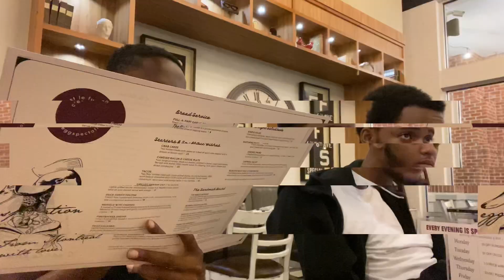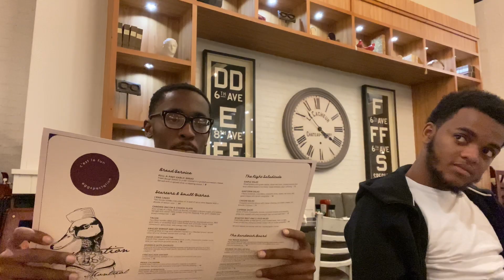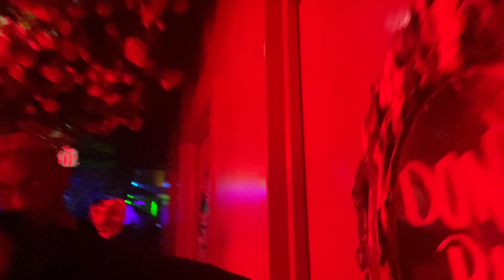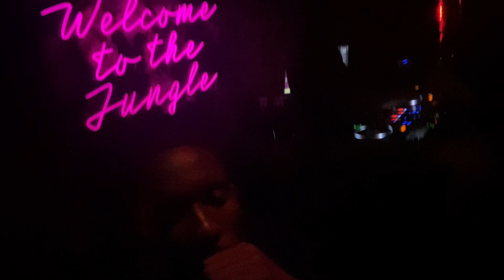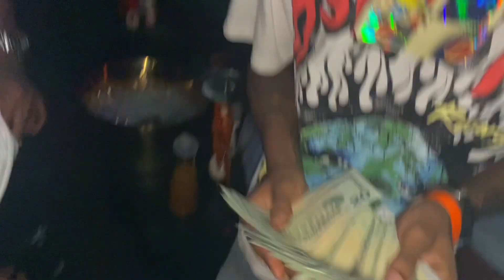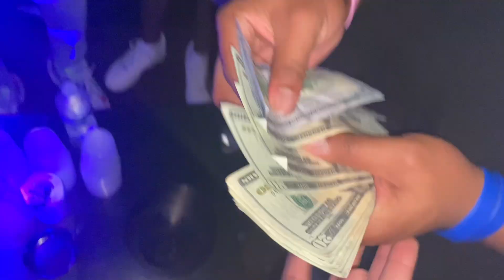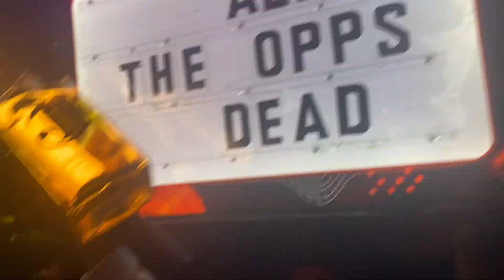4sob daimoney Ft stephondadon birthday vlog dc ((never again😂))